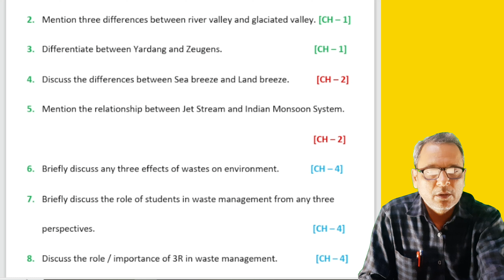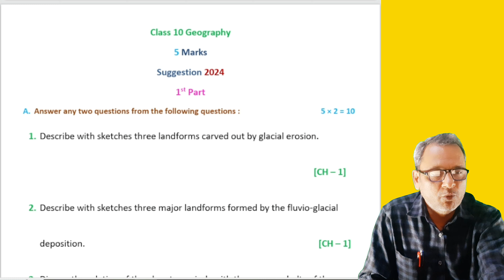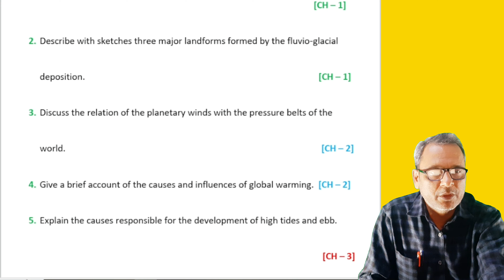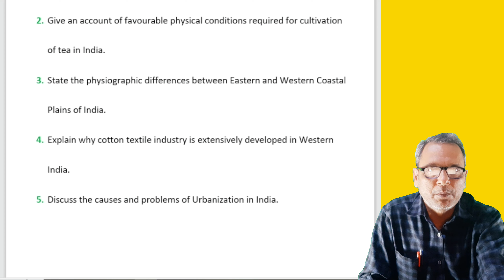class 10 geography last minute suggestion 2024 wbbse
Title of the video - class 10 geography last minute suggestion 2024 wbbse  @SamratExclusive @MamunExclusive

About this Video :
Hello Students today we discuss about class 10 geography last minute suggestion 2024 wbbse

class 10 geography test exam suggestion 2024 map pointing,
class 10 geography final exam suggestion 2024,
class 10 geography test exam suggestion 2024 2 marks,
class 10 geography test exam suggestion 2024 short question,